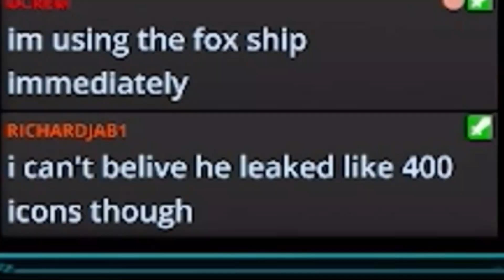The WORST Extreme Demon I Have Tried...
For my quest to find my next extreme, I decided to try limitless, seeing as it wasn't done on mobile yet. This was probably one of the worst non-list levels I could have chosen because it ended up being TERRIBLE. I explain why in the video :)
Time Cards:
0:00 Stream Highlights
2:16 Review